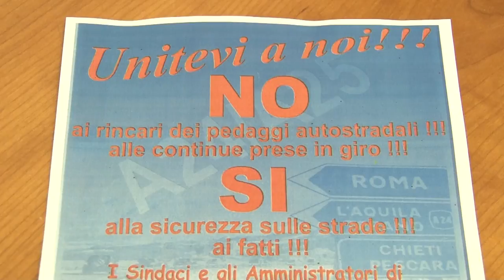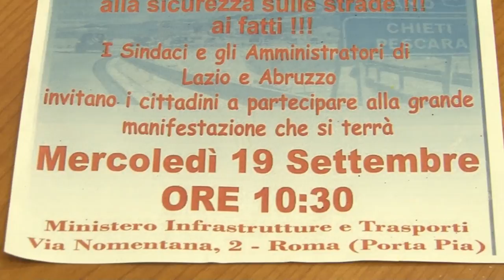Caro pedaggi A24/A25. Sindaci in piazza il 19 settembre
Il 19 settembre, a Roma, si terrà una manifestazione di protesta dei quasi 100 amministratori e sindaci aderenti al coordinamento che si sta battendo contro il caro pedaggi su A24 e A25. LA manifestazione è stata presentata alla stampa all'Aeroporto d'Abruzzo alla presenza dei rappresentanti delle province di L'Aquila e Pescara, dell'Anci e dei sindaci di Chieti e Carsoli